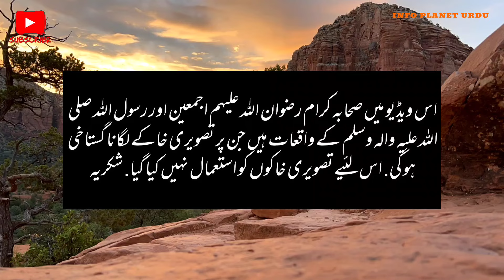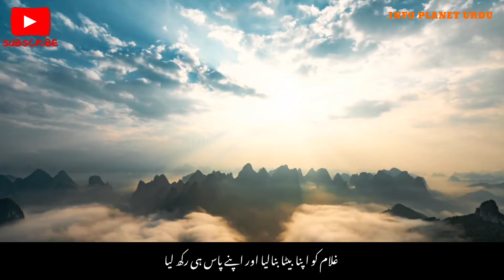Hazrat Huzaifa Bin Yaman Aur Un k Ghulam ka Qissa | حضرت حذیفہ بن یمان اور ان کے غلام کا قصہ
Hazrat Huzaifa Bin Yaman Aur Un k Ghulam ka Qissa

stories,urdu stories

moral stories

hindi story

animated stories